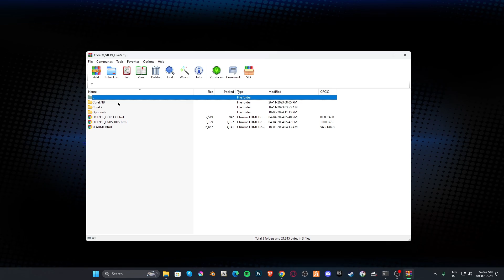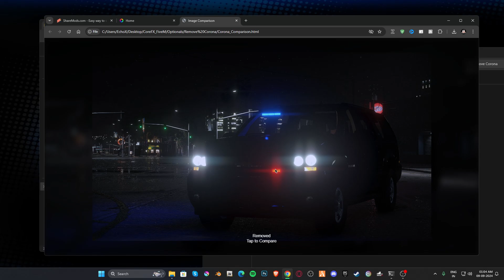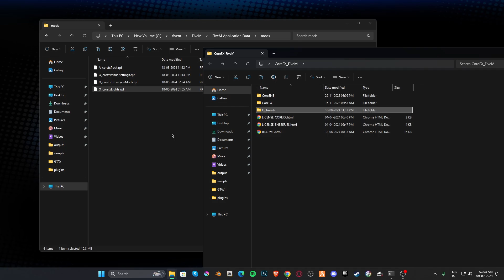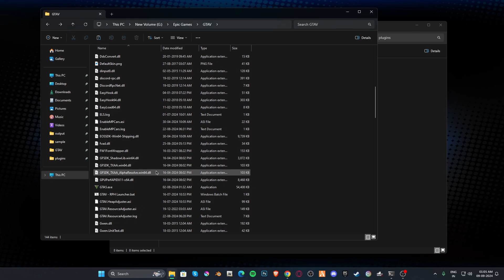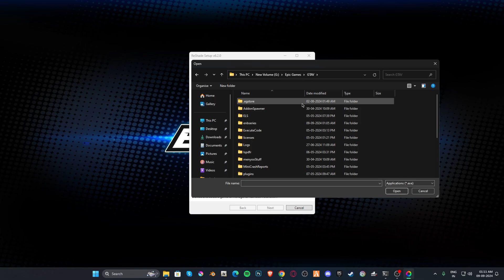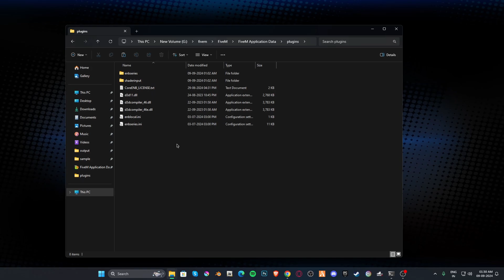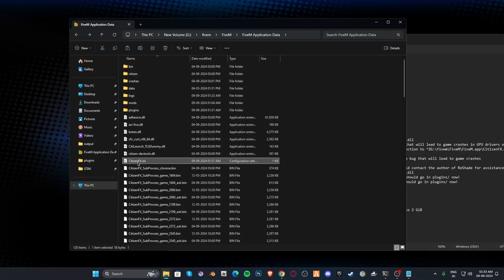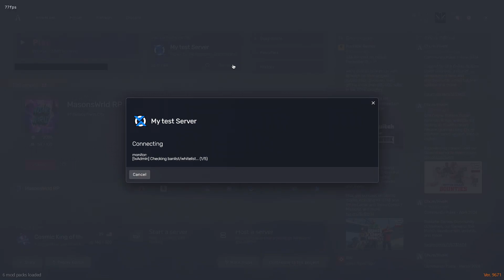How To Install Fivem Graphic mod Reshade and ENB, GTA 5 full setup guide 2024 | Hindi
Hallo guys. I hope you like my video's and If you like game Mods i also make Mods for games!
Need your Love & Support.You are awesome!❤

🌏 Socials ►
⭐ Game Mods ►
🖥️ PC Specs ►
• processor - i7 9400K 9th gen
• Ram - G.SKILL Trident Z 16GB(2 x 8GB) DDR4
• Gpu- RTX 2070 Super founders edition
• Headset - Redgear Comet 7.1 USB Headphones
• Keyboard - Logitech G213 Prodigy Gaming Keyboard
• Mouse -  HyperX Pulsefire Surge Gaming Mouse
• Monitor - Asus VG258QR - 24.5 Inch Gaming Monitor
⏰ Timecodes ►
0:00 - How to install Fivem graphic mod
0:52 - Enb install
5:45 - Reshade install
10:12 - Fivem gameplay

📩 About ►
Hi, I'm ECHOX. I love to play video games. I hope you like my Gameplay videos.